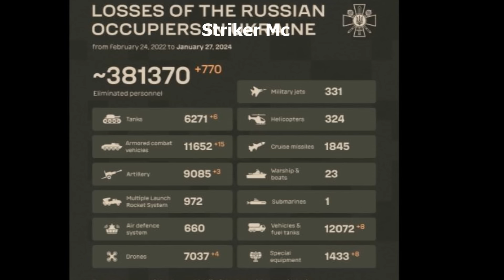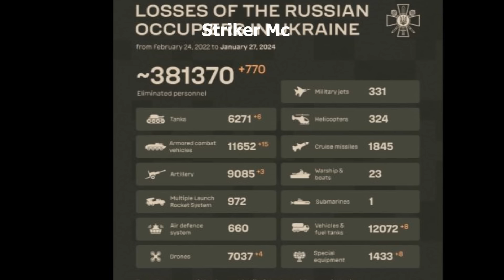รัสเซีย ท้อแท้ เยอรมัน ช่วยยูเครน 840,000 ล้านบาท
รัสเซีย ท้อแท้ เยอรมัน ช่วยยูเครน 840,000 ล้านบาท ล่าสุด 38,500 ล้านบาท